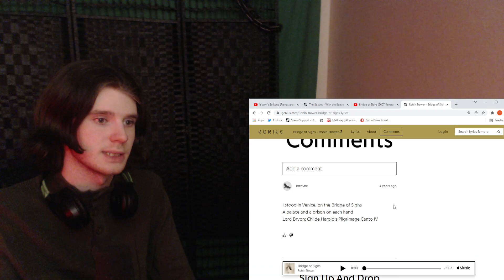Robin Trower - Bridge of Sighs